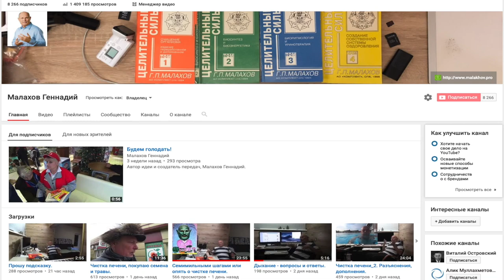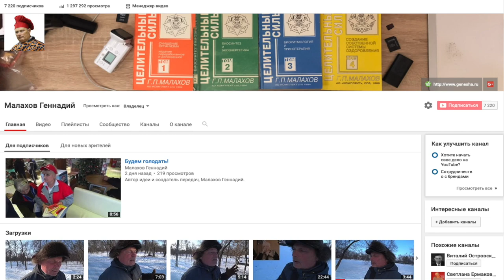БОЛИТ ПЛЕЧО. Синдром сухого плеча.